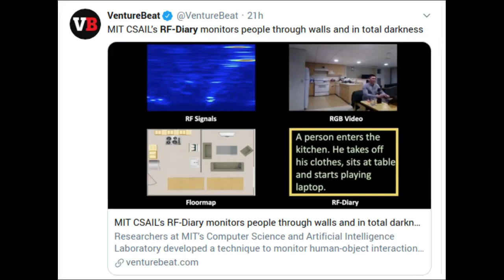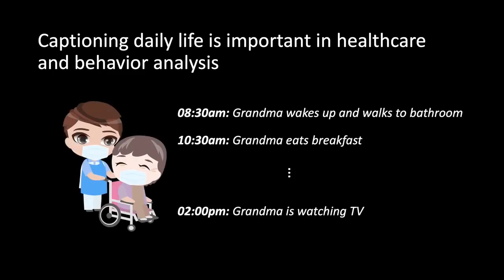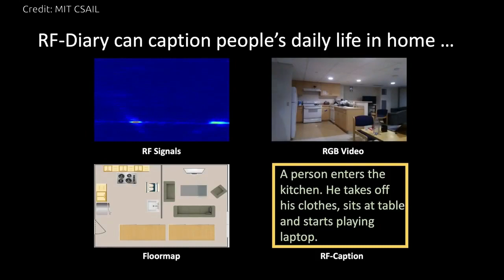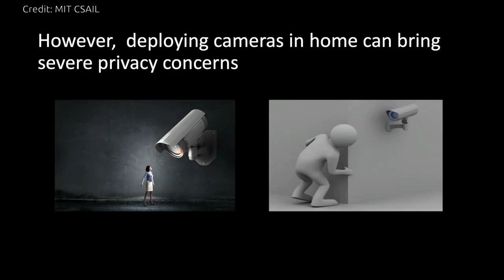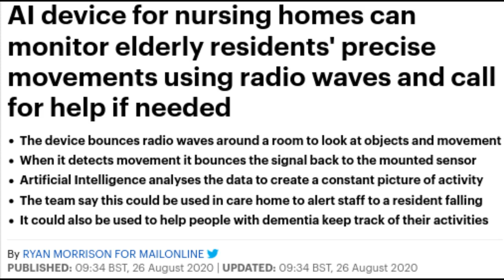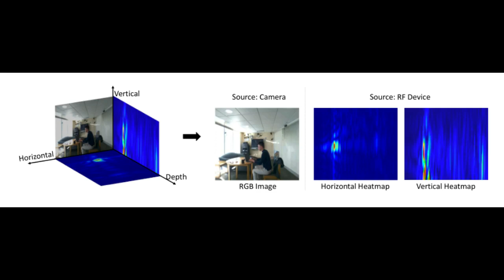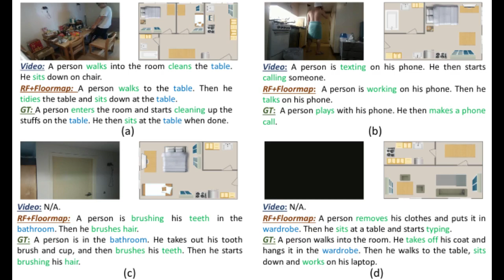MIT's RF-Diary can monitor People through Walls and in Darkness, without Privacy issues.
Researchers at MIT’s Computer Science and Artificial Intelligence Laboratory (CSAIL) have developed a system  named "RF-Diary" which can monitor the people through the walls and in total darkness. It will be able to create a textual description of people's activities and interactions with objects in their homes using Radio Signals and Artificial Intelligence.

In case of the traditional video captioning, most people would have privacy concerns about deploying cameras throughout their homes.
This new RF-Diary system can caption the daily life by analyzing the privacy-preserving radio signal in the home with the home's floormap.